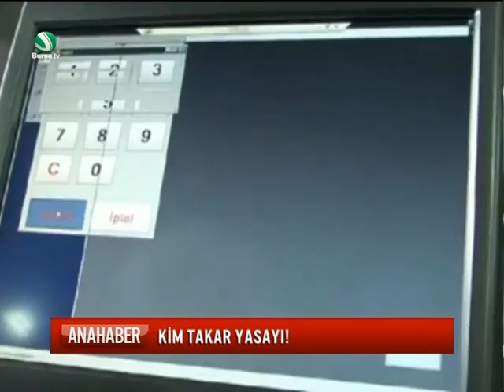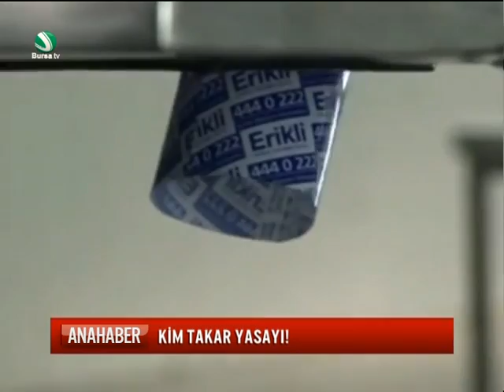Nestle ve Erikli Su şirketi Ülkeyi Zehirliyor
Kaynak: BURSA TV

erikli su israil malımı,
nestle kimin,
erikli su kime satıldı,
erikli su kaça satıldı,
nestle su kimin,
erikli su hangi ülkenin,
erikli su kimin malı,
erikli su israil'e satıldı,
erikli su kampanya,
erikli su kimin,
erikli su vikipedi,
erikli su ph,
erikli su haberleri,
erikli nerede,
erikli su çalışma saatleri,
nestle su 19 lt fiyatı 2016,
nestle pure life annemden bana,
su kampanyaları,
nestle su kimin,
nestle su 4 tl,
nestle su ph,
nestle müşteri hizmetleri,
nestle su ilk 4 su 4 tl,